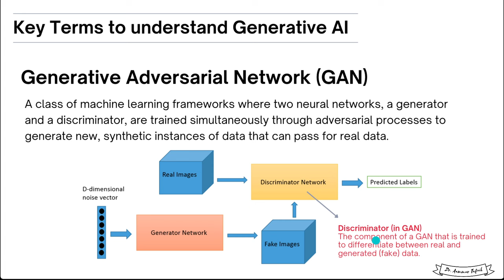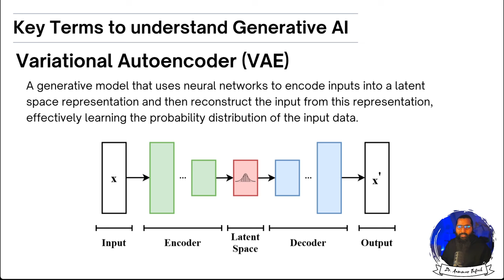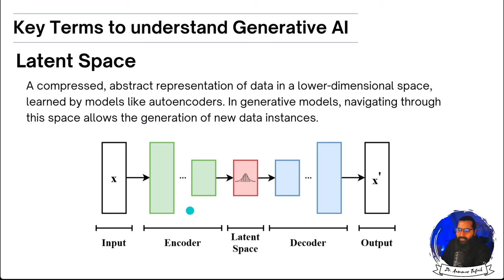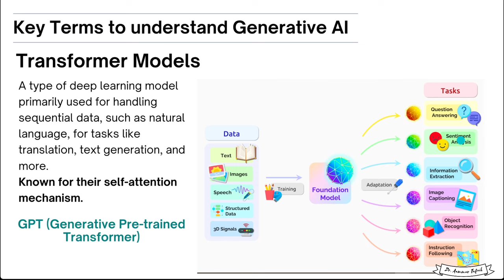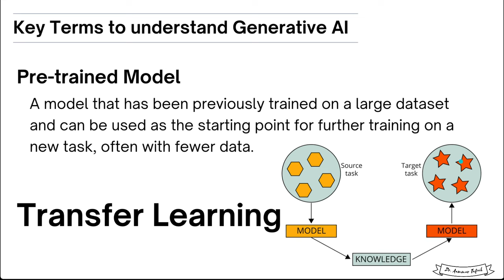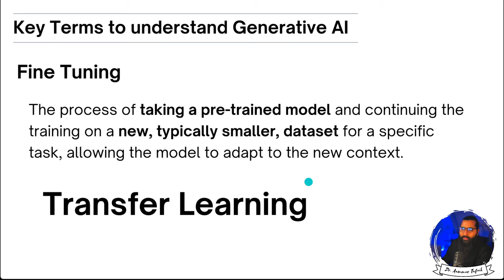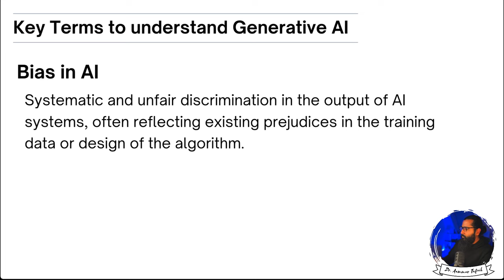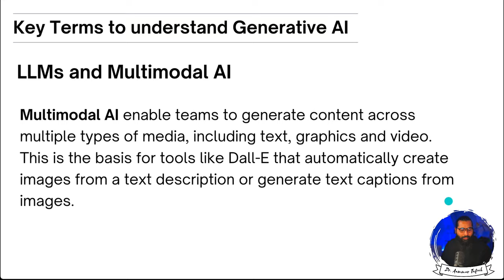Generative AI | Key Terms